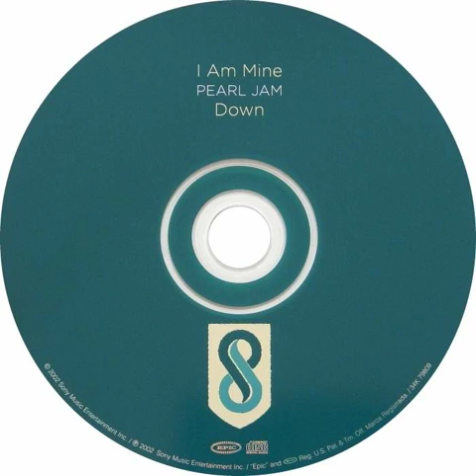Pearl Jam - I Am Mine Backwards